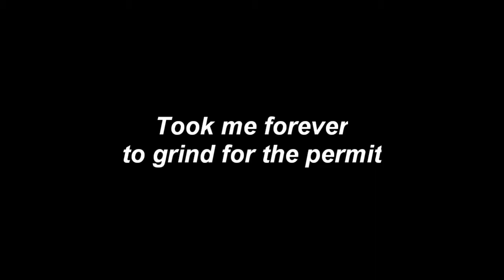When you FINALLY get access to EARTH in Elite: Dangerous [60FPS]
Here I come, planet E-Arth.

(For those who may not know, Sol is our own solar system that Earth is in, and it's locked until you get this permit.)

If enough of you guys like it I'll try and get a part 2 edited up with the remaining areas in the solar system.

Took me forever to get this dang permit, and in the end it was completely worth it. I had to constantly spend all my dang credits for reputation missions, and even that was only giving me about 3-5% per each one, they could range all the way from "Contribute 25,000 credits" to "Contribute 1,000,000 credits"

 Sorry it took so long for me to get a video out though. I'm still working at my job and I don't always have the time to edit stuff.